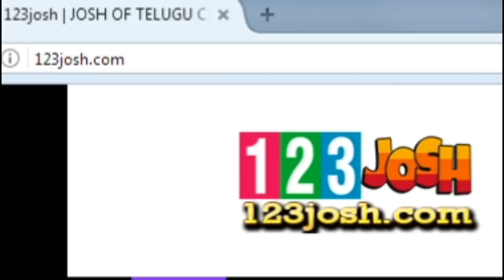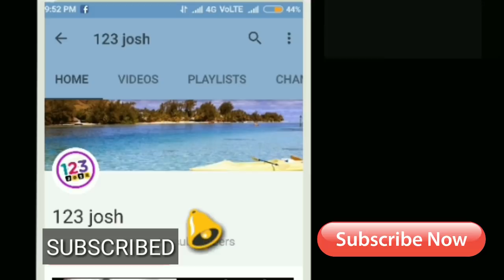రికార్డులు పక్కా అనుకుంటే షాక్!!...సైరా టోటల్ థియేటర్ కౌంట్ తెలిస్తే షాక్ | Sye Raa Total Theaters